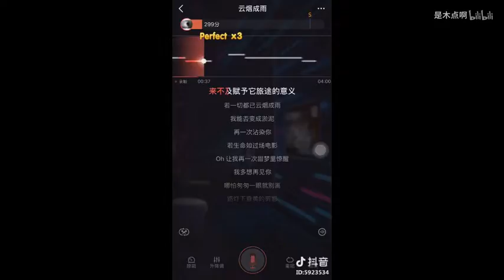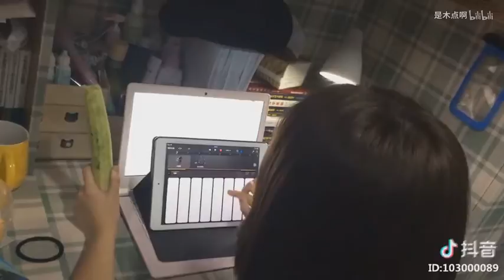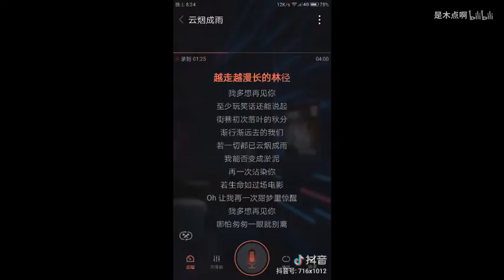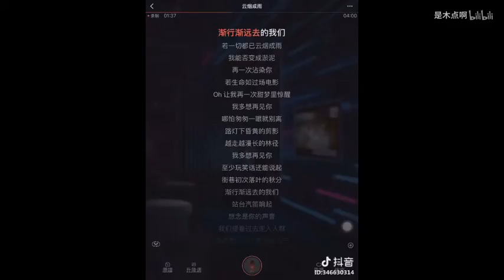【Tik Tok】【抖音】小黑女神最好聽的一首歌，抖音超火翻唱-雲煙成雨.flv